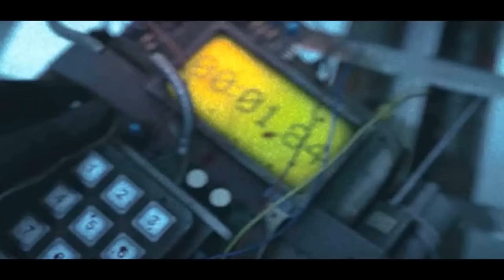SILVER NAJLEPSZĄ RANGĄ W GRZE? | Counter-Strike Global Offensive